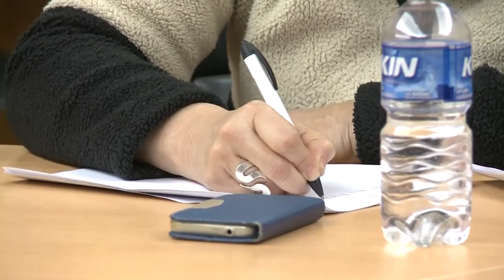Investigadores de la Universidad Estadual de Campinas de Brasil en la UNAJ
El lunes 8 de agosto se llevó a cabo en la Sala del Consejo Superior de la UNAJ, la charla debate sobre “Las perspectivas y los desafíos para el trabajo en Brasil y sus repercusiones en América latina”. Esta actividad fue organizada por el Instituto de Ciencias Sociales y Administración de nuestra universidad
a el trabajo en Brasil y sus repercusiones en América latina”.